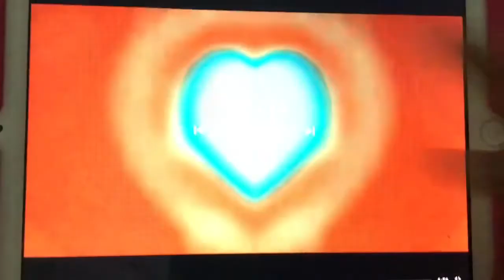KFC logo in The Real G Major 4 and Confusion